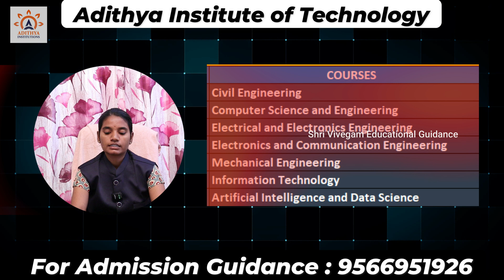Adithya Institute of Technology Full Review 2025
Welcome to our comprehensive guide on Adithya Institute of Technology! If you're looking to know more about this prestigious engineering college, you've come to the right place. In this video, we cover everything you need to know about Adithya Institute of Technology, including the admissions process, available engineering courses, campus facilities, and more.

Located in a vibrant educational environment, Adithya Institute of Technology is known for its high academic standards, innovative teaching methods, and state-of-the-art infrastructure. Whether you're planning to apply for admissions or simply exploring options for your higher education, this video will give you all the insights you need.

In this video, you will learn about:
Adithya Institute of Technology Admissions: Everything you need to know about eligibility, the application process, and tips for securing admission to Adithya Institute of Technology.
Courses Offered at Adithya Institute of Technology: Discover the wide range of engineering programs available, from Computer Science to Mechanical, Civil Engineering, and more.
Campus Tour of Adithya Institute of Technology: Take a virtual walk through the campus, showcasing modern classrooms, well-equipped laboratories, hostels, and recreational facilities.
Placements and Career Opportunities: Learn about how Adithya Institute of Technology prepares students for a successful career through its industry connections and placement services.
If you're considering Adithya Institute of Technology for your education, this video will provide all the essential details to help you make an informed decision.

Top Engineering Colleges in India
Engineering Admission Process Explained
Campus Tours of Leading Engineering Institutes

Is Aditya Institute of Technology good or bad?
What are the placements for Adithya college?
What is the grade of Adithya Institute of Technology?
What is the cost of Adithya Institute of Technology?